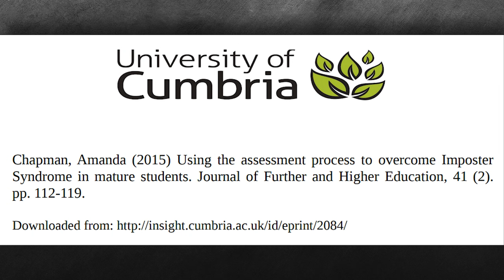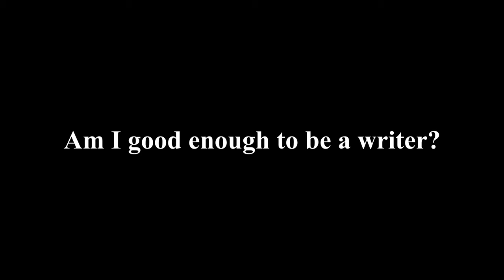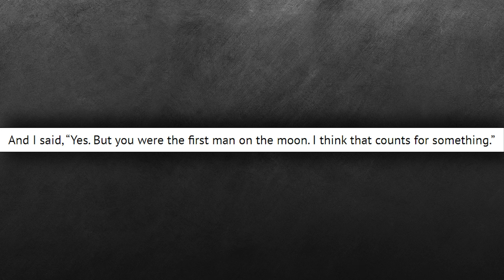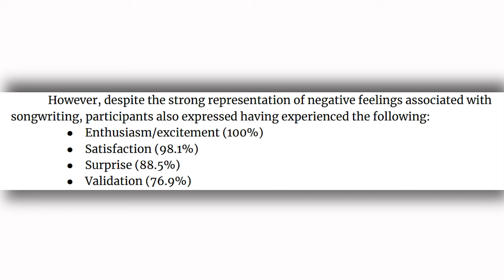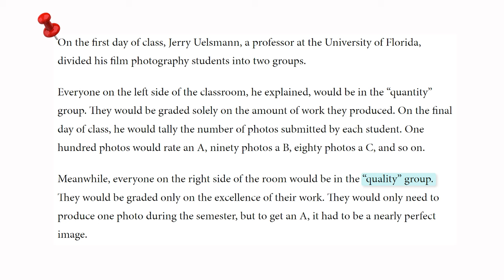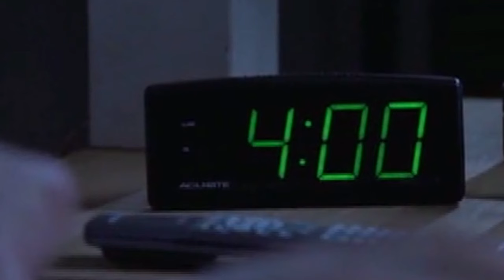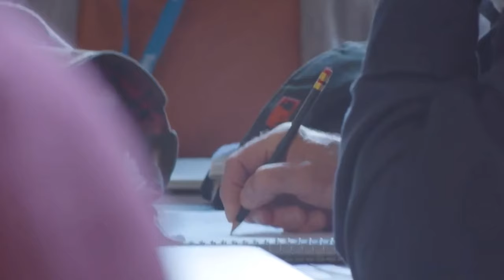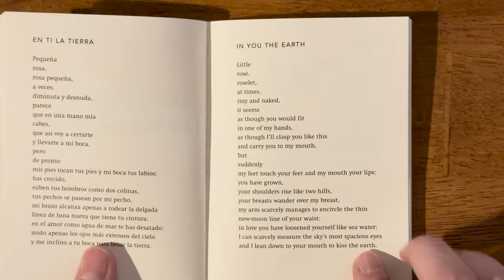Confronting Imposter Syndrome: Am I A Good Writer?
Imposter syndrome is an almost universal experience. What do you do when feelings of inadequacy come knocking? Or when you don't feel capable or deserving? Or when you need to know if you're a good writer? Join me in this video essay as we find out.

0:00 Intro - a question to Neil Gaiman
1:46 What is imposter syndrome?
3:41 Neil Gaiman's advice on imposter syndrome
8:14 How to overcome: keep writing
9:10 Perfection, inspiration, and quantity
12:25 The crap detector and taking what comes
15:03 The need for collaboration
19:33 Outro and announcements